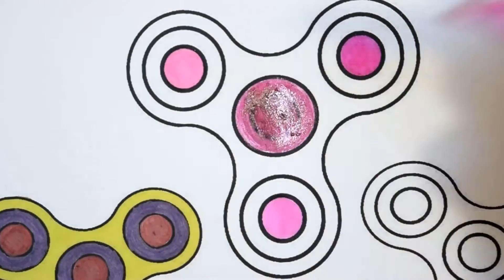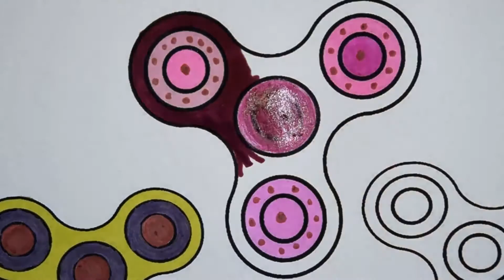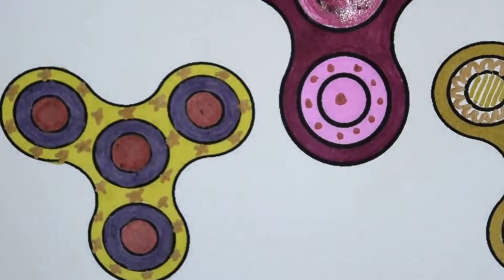Fidget Finger Spinner Purple Spinner Coloring Pages Coloring Book For Kids|Learn Art|How to Paint